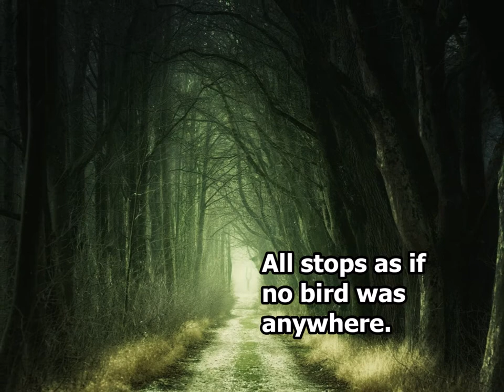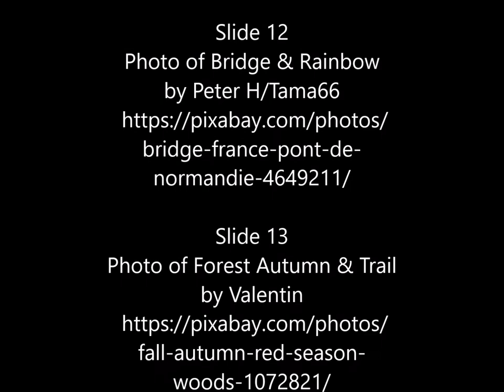John Clare | "Early Nightingale" (Zome Reads Episode 12)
Welcome to the Zome Reads playlist (series with audio readings).
Episode 12 features a poem by John Clare  titled "Early Nightingale".
Submit your comments and suggestions for the series, and your may see your recommendation in a future episode.

CREDITS

"Early Nightingale"
by John Clare
early-nightingale-12220

All Video & Pictures From Pixabay

Photo of Nightingale facing right
by Shifa Kaynat
nightingale-rufous-
nightingale-5208941/

Slide 2
Photo of Nightingale Singing
by CIG/wal_172619
ingale-bird-sing-
singing-4471972/

Slide 3
Photo of Rails
by Spencer Stewart
walkway-bridge-footpath-
boardwalk-403480/

Slide 4
Photo of Green Forest
by jplenio
secret-forest-darkness-
nature-3120483/

Slide 5
Photo of Forest During Spring
by Dorothe
avenue-trees-the-dark-
hedges-3464777/

Slide 6
Photo of Two Nightingale
Drawing
by ArtJane
birds-branch-singing-musical-
notes-5765100/

Slide 7
Photo of Watch
by Annca
clock-time-watch-
chronograph-1242246/

Slide 8
Photo of Forest Autumn
by jplenio
autumn-avenue-away-leaves-
tree-3186876/

Slide 9
Photo of Two Nightingales
by Dikky Oesin
singing-birds-sing-nature-
song-3948645/

Slide 10
Photo of Lightning
by Innersanity
storm-clouds-sky-weather-
thunder-2187000/

Slide 11
Photo of Nightingale on branch
by CIG/wal_172619
nightingale-bird-bird-
watching-4474492/

Slide 12
Photo of Bridge & Rainbow
by Peter H/Tama66
bridge-france-pont-de-
normandie-4649211/

Slide 13
Photo of Forest Autumn & Trail
by Valentin
fall-autumn-red-season-
woods-1072821/

Slide 14
Photo of Painting with Mountains
by Jörg Peter
landscape-autumn-twilight-
mountains-615428/